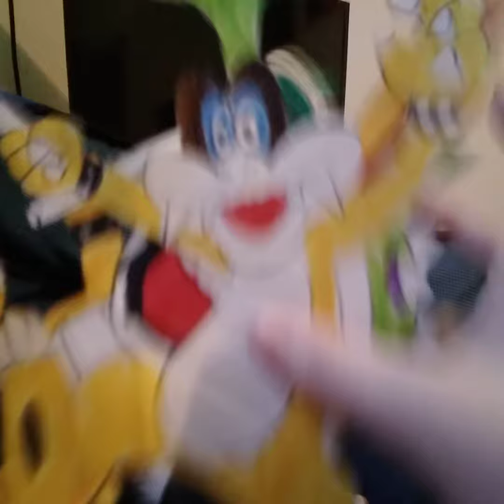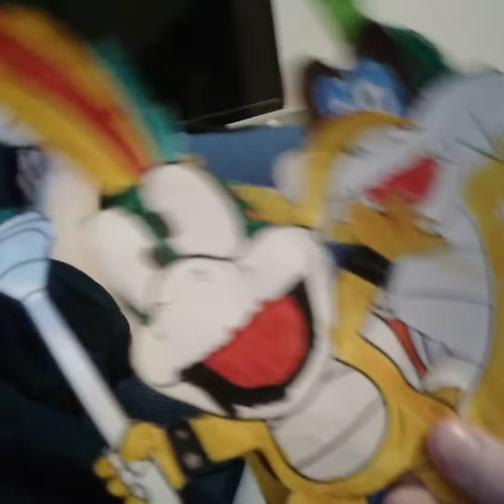Lemmy Koopa Vlogs episode 10